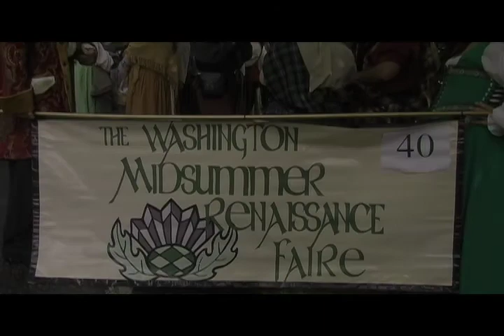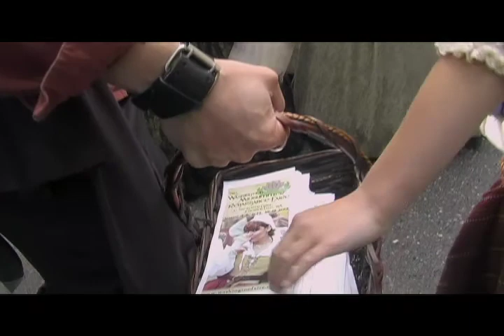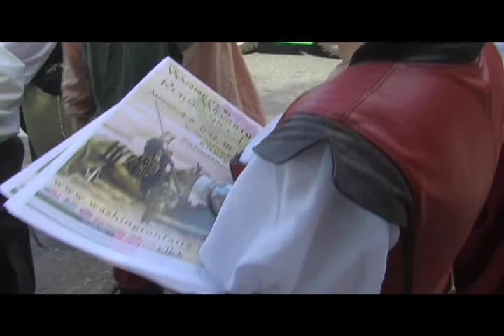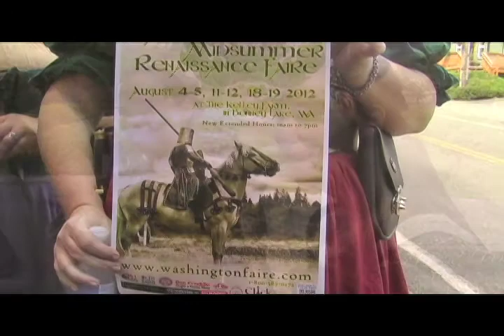Rennies at the Gig Harbor Parade • 2012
The goode folke of the Washington Midsummer Renaissance Faire featured in the 2012 Gig Harbor Maritime Festival Parade, June 2nd, 2012.  Featuring the first public appearance of the new Queen, Elizabeth R.